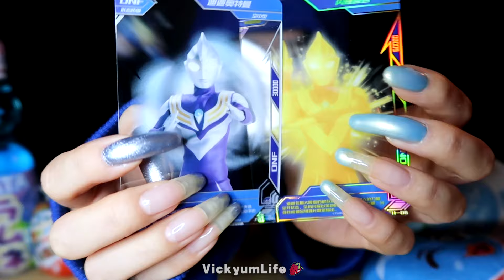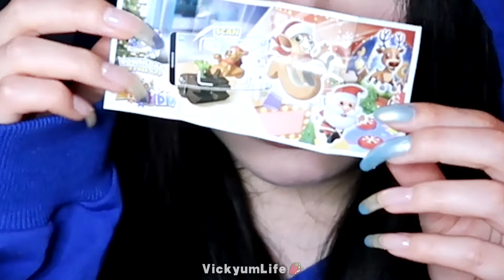ASMR BLUE FOOD CHOCOLATE MOCHI OREO JELLY CANDY Desserts💙편의점 블루 디저트 아이스크림 초콜릿 먹방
ASMR 편의점 블루 디저트 아이스크림 초콜릿 먹방💙BLUE FOOD CHOCOLATE MOCHI OREO JELLY CANDY Desserts